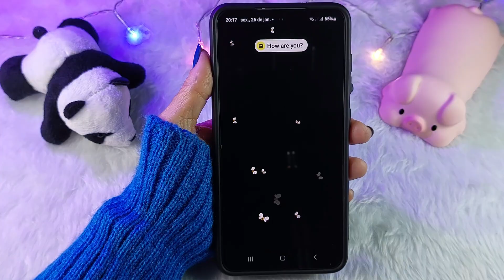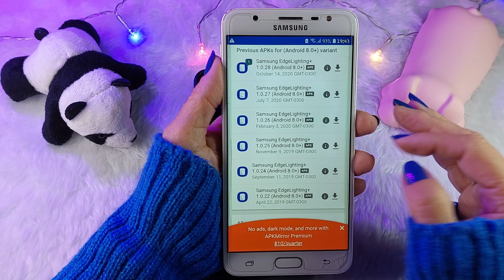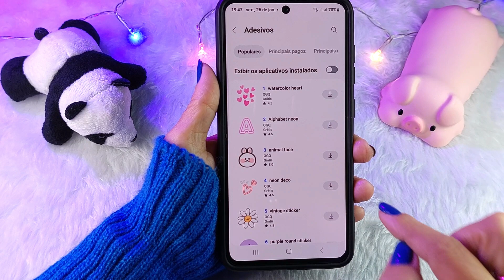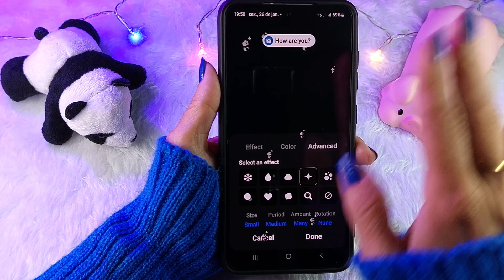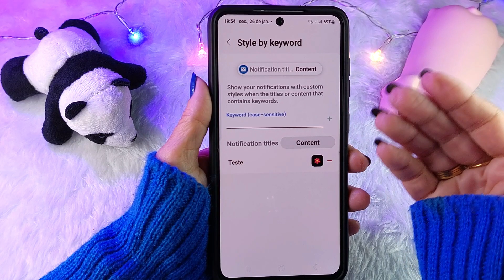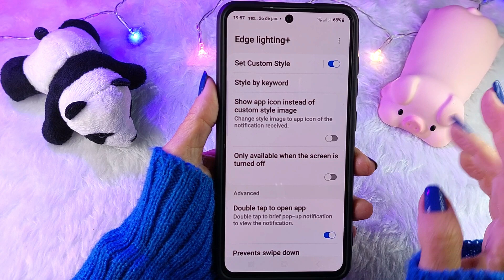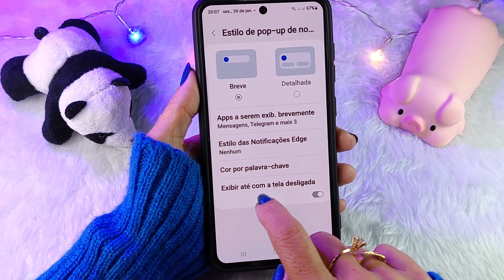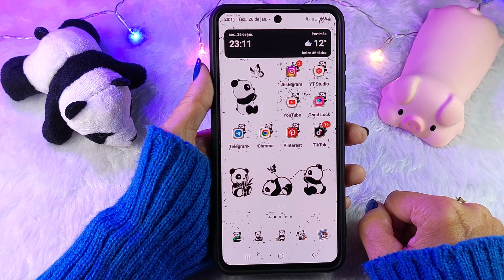🔥NOVO!!!🔥EDGE LIGHTING + do GOOD LOCK - Seu Samsung em OUTRO NÍVEL Com NOTIFICAÇÕES PERSONALIZADAS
Hoje eu vou mostrar como personalizar de maneira muito mais avançada, as notificações do seu Samsung usando um dos módulos do Good Lock.

Assista também:
👉 COMO INSTALAR E ATUALIZAR OS MÓDULOS DA SAMSUNG no BRASIL em 2023 | Good Lock Fine Lock Atualizados